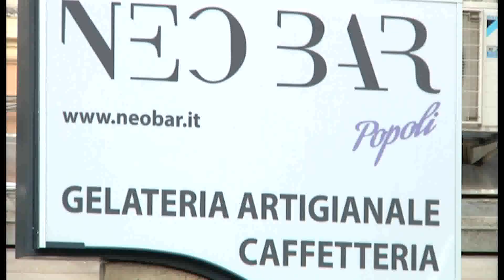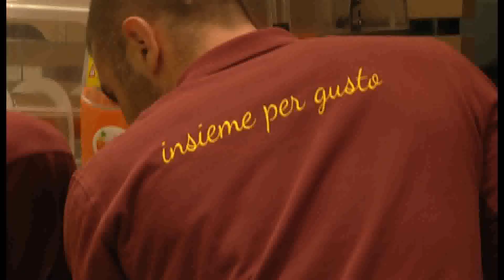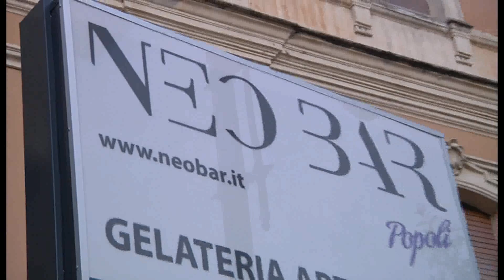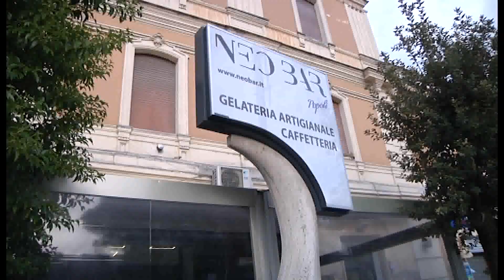Neo Bar Popoli inaugurazione nuova gestione